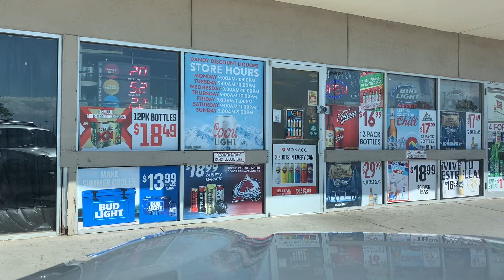Menudo muy rico